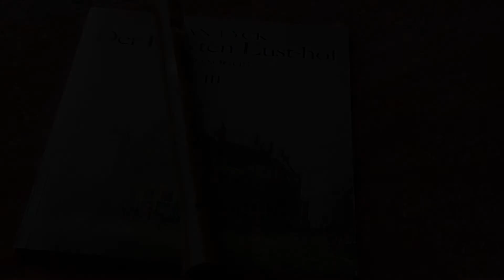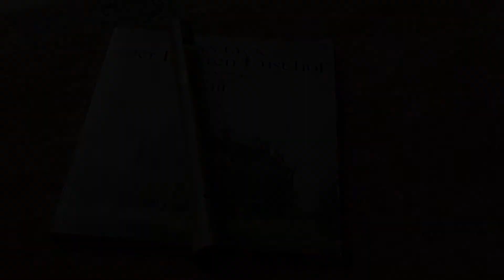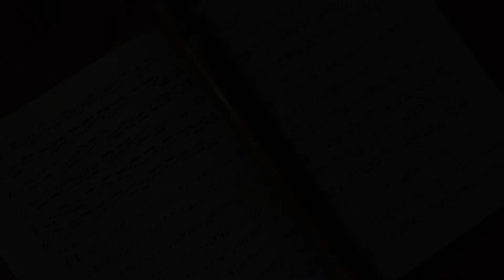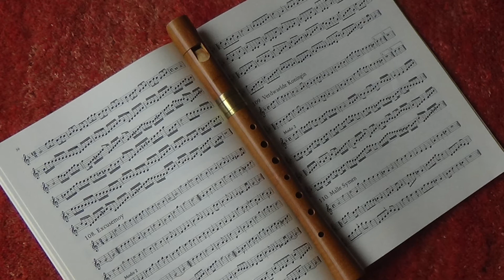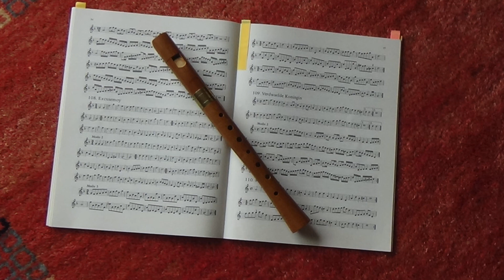Jacob van Eyck, Excusemoy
Ucci Uccini with Moeck Renaissance Recorder, Soprano, Maple, Modern pitch.